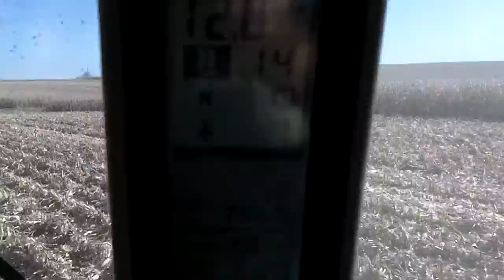MX275 Transmission Auto-Downshift Fail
Design Fail. This is what you get when you have a programmer write some code for a product that he/she doesn't have a clue how it should work. Auto-downshifting the transmission when you stop is a brilliant idea, and letting the operator configure where to downshift to is even better. But why did they decide to limit the feature only to gears 13-17? It needs to allow you to set it to 7th gear, maybe lower.